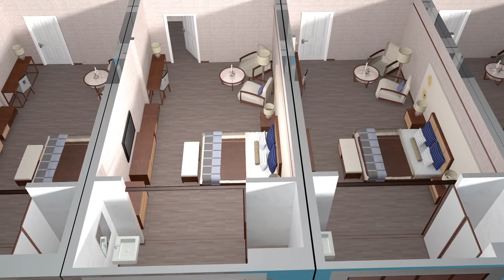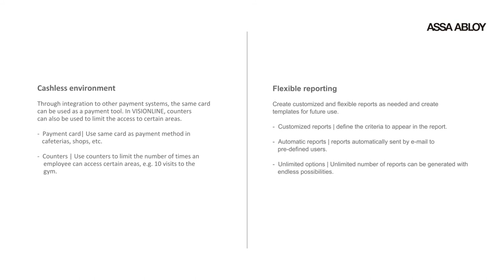Solutions for Marine - ASSA ABLOY Hospitality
Access control solutions for the Cruise, Ferry and Offshore markets